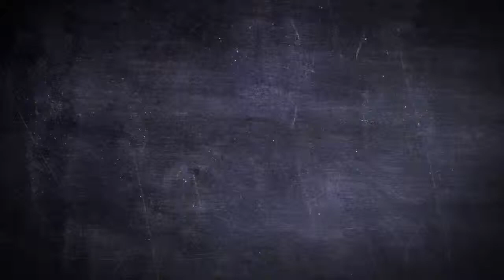BACKBEAT - The Birth Of The Beatles Legend keyring Photo Sculpture 2'' x 3''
Featuring the early Beatles during their Liverpool/Hamburg years, this keyring is exclusive to the TimeTunnel Music Store. Featuring John Lennon, Paul McCartney, George Harrison, Stu Sutcliffe and Pete Best, this is the original Beatles line-up when they were at their best!